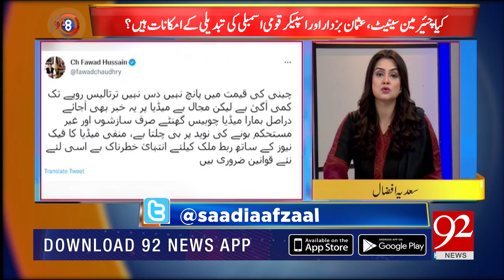92 At 8 | 14 November 2021 | Saadia Afzaal | Abdul Qayyum | Sheikh Waqqas Akram | 92NewsHD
92 At 8 | 14 November 2021 | Saadia Afzaal | Abdul Qayyum | Sheikh Waqqas Akram | 92NewsHD